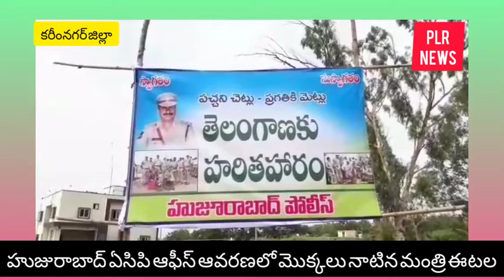ACP ఆఫీస్ ఆవరణలో మొక్కలు నాటిన మంత్రి ఈటల రాజేందర్ !! HUZURABAD !! KARIMNAGAR !! PLR NEWS !!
ACP  ఆవరణలో మొక్కలు నాటిన మంత్రి ఈటల రాజేందర్